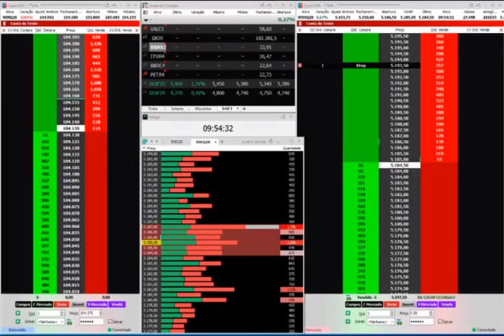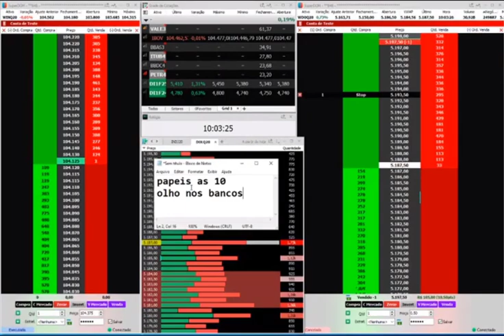🔷 Trade do Dia - 28.07.2020